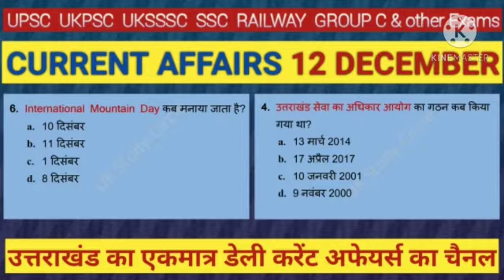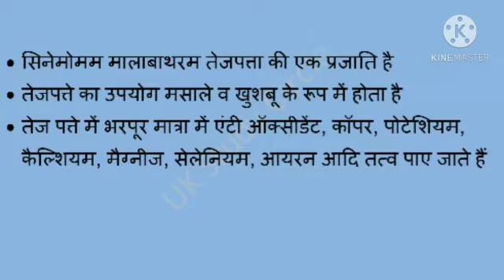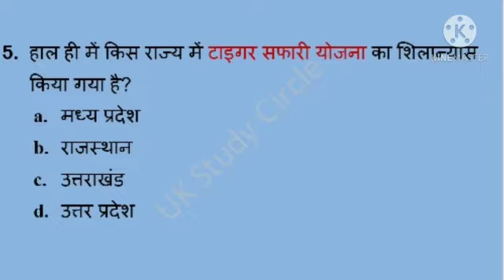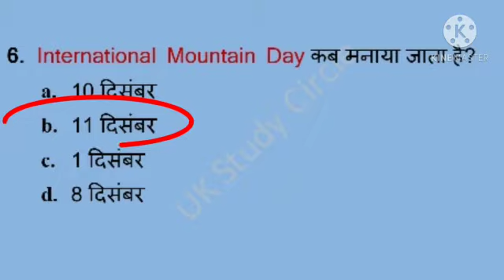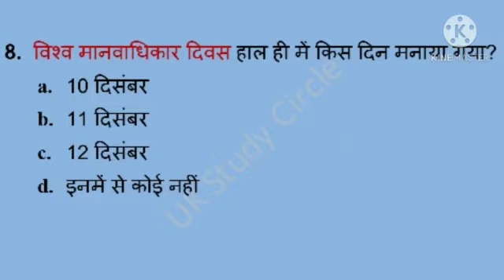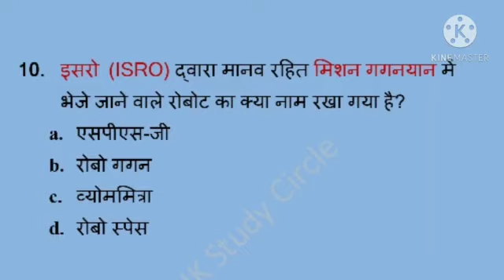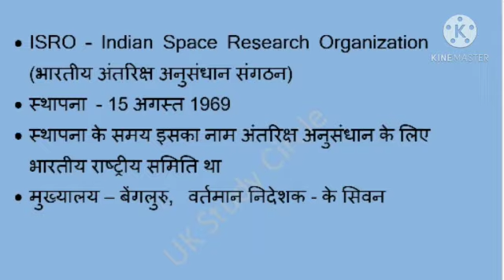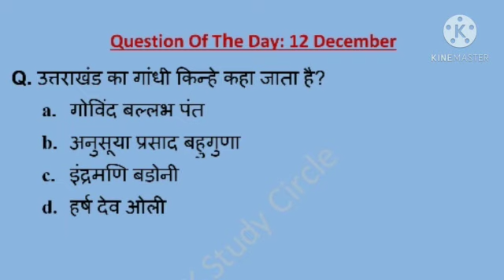12 December 2020 Daily Current Affairs | Uttarakhand Daily Current Affairs | Current Affairs Today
साथियो, आप सभी जानते हैं कि आज के दौर में किसी भी परीक्षा की तयारी के लिए समसामयिकी प्रश्नों यानि करंट अफेयर्स का कितना महत्व है, साथियो इसी बात को ध्यान में रखते हुए UK Study Circle की टीम आपके लिए ला रही है, राष्ट्रीय, अंतर्राष्ट्रीय के साथ-साथ उत्तराखंड से सम्बंधित करंट अफेयर्स जो की daily , weekly, monthly तथा yearly उपलब्ध कराये जायेंगे।